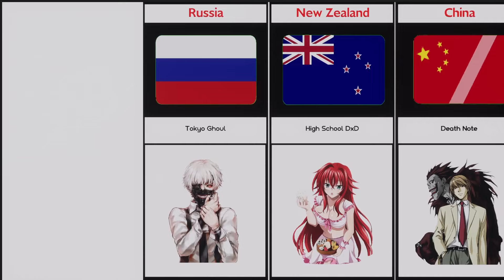Banned Anime From Different Countries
In this video, we made a list of Banned Anime From Different Countries | Cosmic Comparison